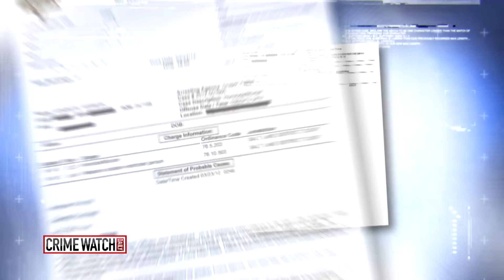Family Seeks Justice in Utah Teen's Murder - Crime Watch Daily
A 15-year-old is brutally murdered - her family desperate for answers. Now, after years of investigating the crime, police finally get the break they've been hoping for.